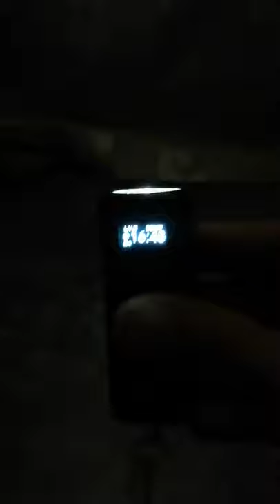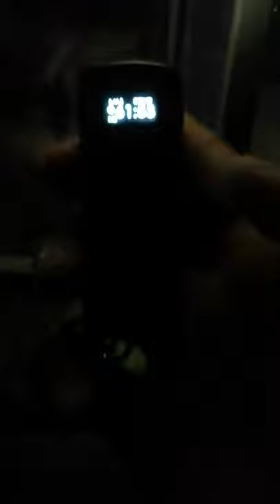Nitecore TUP review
Lampu nitecore yang paling kecil iaitu nitecore tup yang boleh mengeluarkan cahaya sebanyak 1000 lumens.Lampu ini menggunakan charger android dan lampu ini mempunyai oled display.